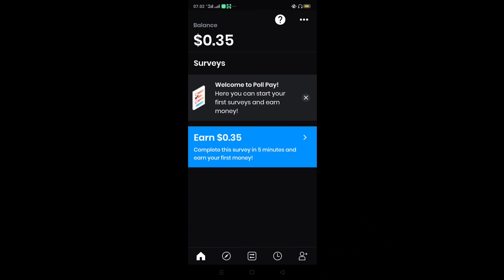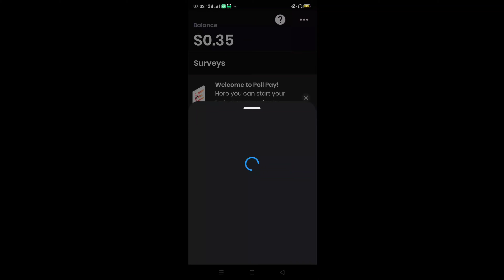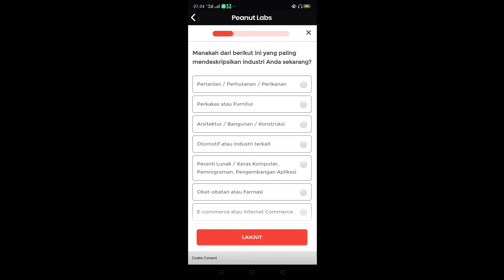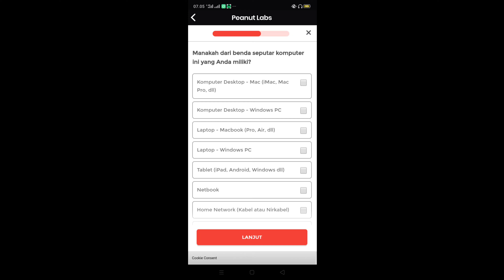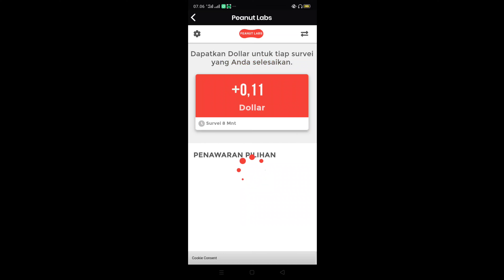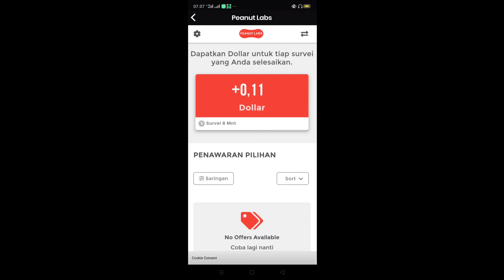Pollpay aplikasi penghasil uang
Pollpay aplikasi penghasil uang, Poll pay